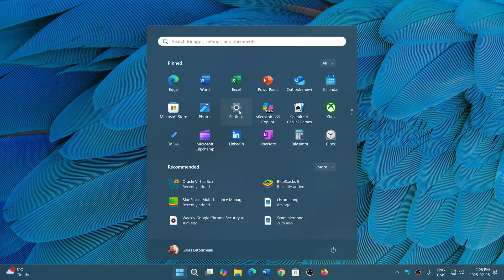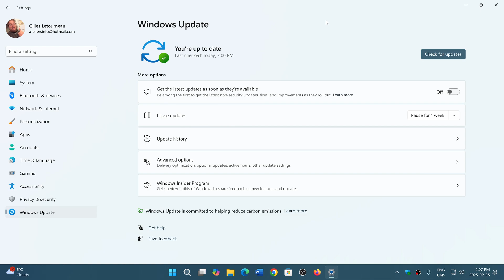Windows 11 23H2 Bug fixing update preview KB5052094 released February 2025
Bug fixes released but you can wait for the March Patch Tuesday if you do not want them now